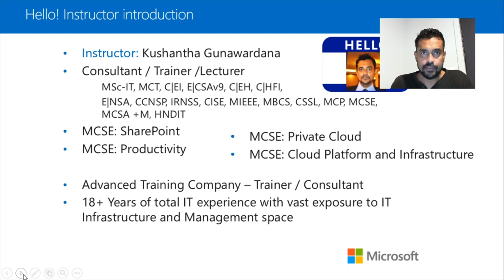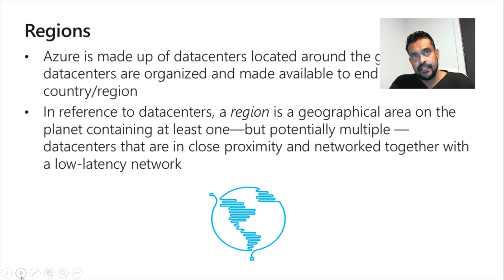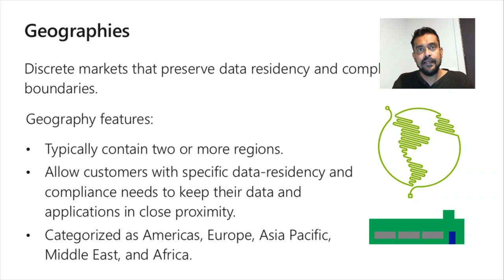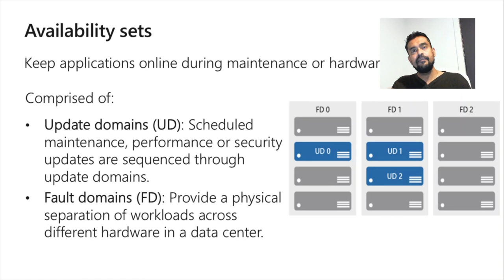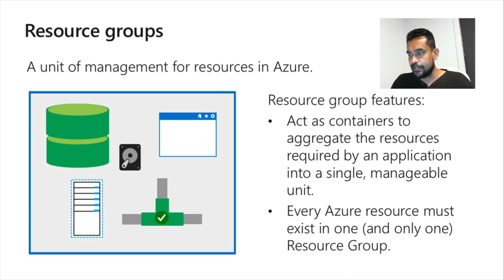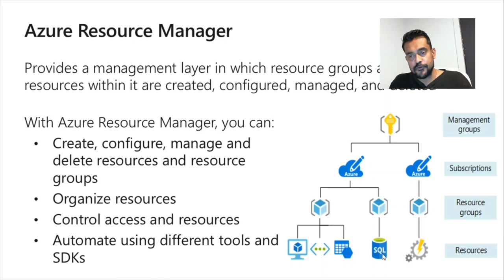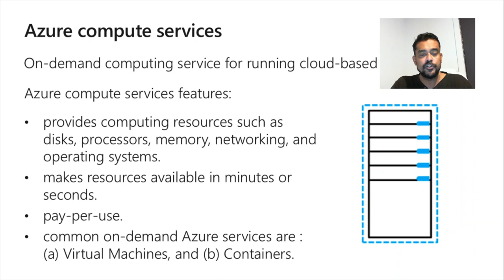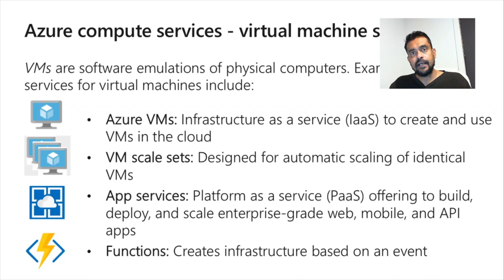Azure සිංහලෙන් Module 02| AZ-900-Module-02 | මුලසිටම Azure සිංහලෙන් | Episode 04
This video covers 2nd Module of Azure AZ-900 course.
Up coming videos I'll be covering each module.
Module 02 Learning objectives;

Understand and describe core Azure architectural components
Understand and describe core Azure services and products
Understand and describe Azure solutions
Understand and describe Azure management tools

Lesson 02: Core Azure architectural components

Regions

Azure is made up of datacenters located around the globe. These datacenters are organized and made available to end users by country/region
In reference to datacenters, a region is a geographical area on the planet containing at least one—but potentially multiple —datacenters that are in close proximity and networked together with a low-latency network

Region pairs
Each Azure region is paired with another region, within the same geography. Pairing replicates Azure resources to minimize service interruptions from natural disasters, power or network outages.

Geographics
Discrete markets that preserve data residency and compliance boundaries.

Availability Zones
Availability sets
Resource groups
Azure resource manager